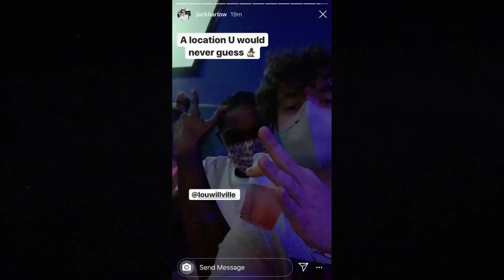Lou Williams BUSTED Risking Life At Strip Club While Away From NBA Bubble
$WillieDLive